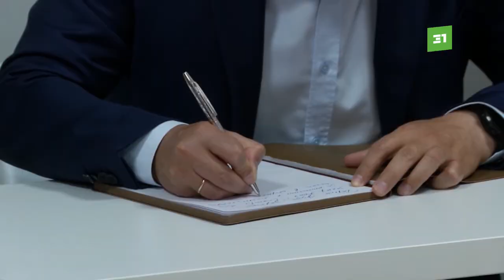Поделятся опытом лечения бездомных. Центр "Другая медицина" отправится в командировку по стране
Клиника для бездомных поделится опытом с другими регионами. Центр "Другая медицина" уже пять лет помогает людям без места жительства и тем, кто попал в трудную ситуацию. Это единственный проект подобного масштаба в стране. Сегодня клинику посетил губернатор области. Каких результатов удалось достичь центру?